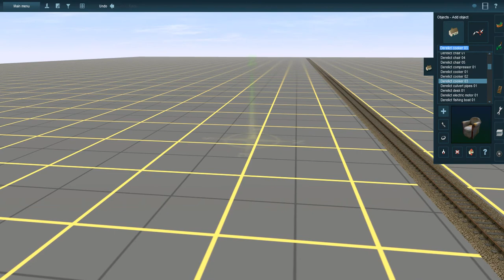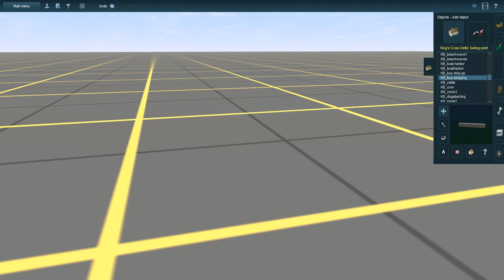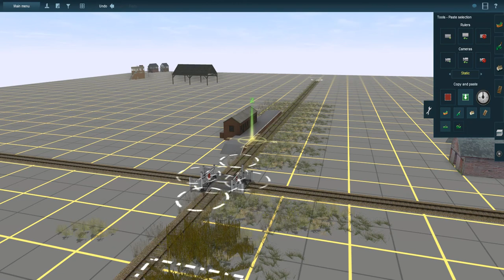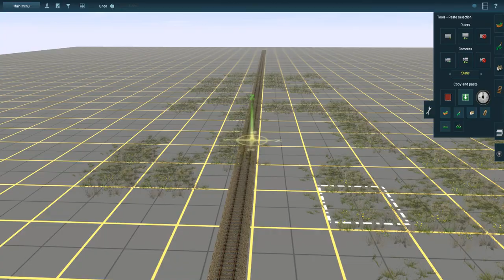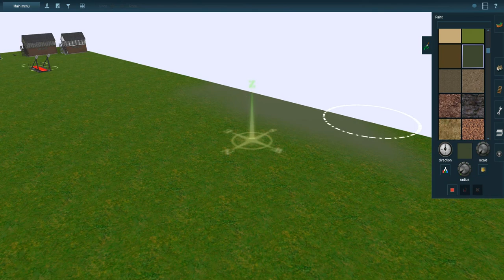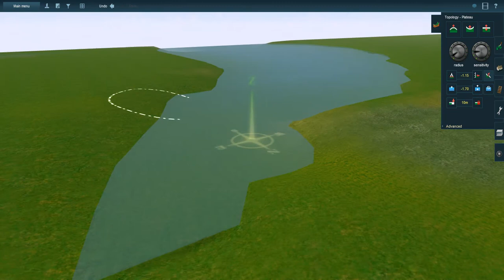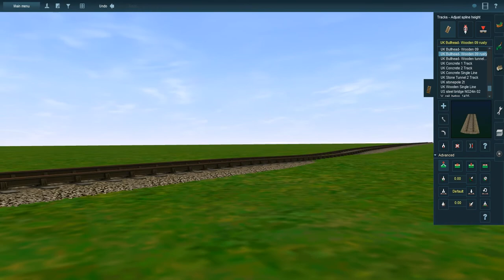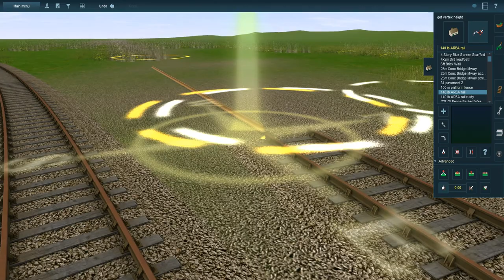Trainz | Making Of Haunted Henry Part 2